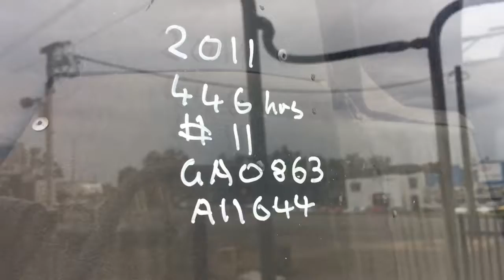GA0863 - 2011 Konecrane SMV 6/7 ECB 90 Container Mast Diesel Forklift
2011 Konecrane SMV 6/7 ECB 90 Container Mast Diesel Forklift (See Gregsons Note)

Year: 2011
Make: Konecrane
Model: SMV 6/7 ECB90
Capacity (Tonnage): 9,000 KGs @ 19,070mm Lifting Height & 1,220mm Load Centre
Cabin Type: Enclosed Cabin
Mast Type: Two Stage
Clearview: Yes
Mast Height (Closed): 10,420mm
Mast Height (Open): 19,070mm
Transmission: Powershift
Fuel Type: Diesel
Tyre Type: Pneumatic
Front Tyre Size: 14.00-24
Rear Tyre Size: 14.00-24
Tyre Condition: Fair

Hours: 446 Indicated
Serial No: C20234
GVM: 38,440 KGs

Extras: Side Lift Container Mast, Battery Isolator

Gregsons Note: Mast Has Been Removed for Transportation

Mast Dimensions: 2,262mm (W) x 10,420mm (L)
Container Head Dimensions: 6,050mm (L) x 2,650mm (W)

Key #: 11
GA #: 0863
A1 #: 1644